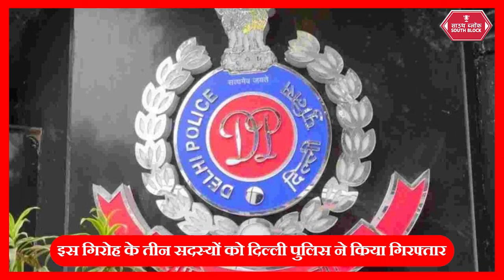Online Gaming के चक्कर में 1.49 लाख की लूट | Online Gaming Scam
दिल्ली पुलिस को अवैध ऑनलाइन गेमिंग वेबसाइटों के माध्यम से लोगों को ठगने वाले ऑनलाइन गेमर्स के अंतरराज्यीय सिंडिकेट का पर्दाफास करने में सफलता मिली है. इस गिरोह  का पर्दाफास साइबर नॉर्थ पुलिस स्टेशन की टीम द्वाराकिया गया।  पुलिस ने 3 जालसाजों को अब तक फर्जी प्री-होस्टेड गेमिंग वेबसाइटों पर ऑनलाइन फन बेटिंग गेम खेलने का लालच देकर लोगों को ठगने के आरोप में गिरफ्तार किया जा चुका है।  राष्ट्रीय साइबर अपराध रिपोर्टिंग पोर्टल के माध्यम से प्राप्त एक प्रतिष्ठित फर्म के एक आईटी इंजीनियर की शिकायत पर जांच शुरू हुई थी  जिसमें आरोप लगाया गया कि उससे  फन बेटिंग गेम के बहाने 1.49 लाख रु.  ठगी की गई है। देखिये ये रिपोर्ट